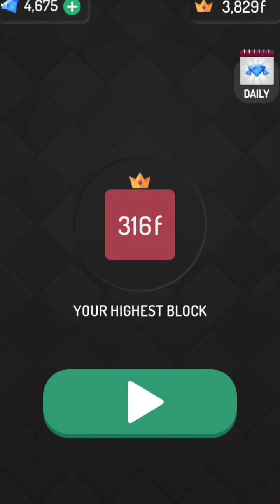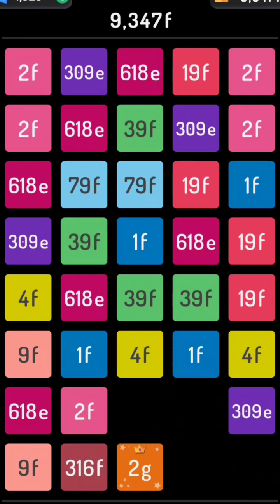2248 puzzle 316f #172